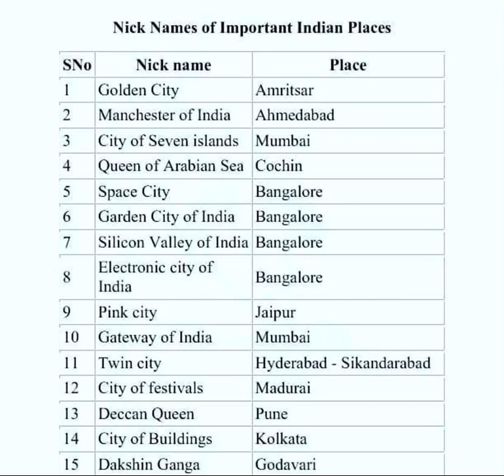Upsc gpsc कर रहे हो ? Nick names of important Indian 🇮🇳 places